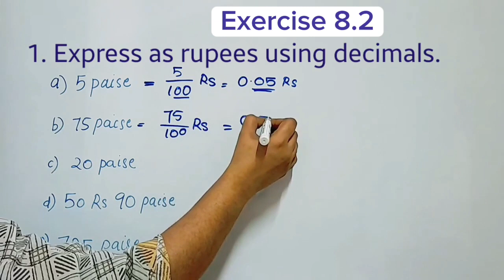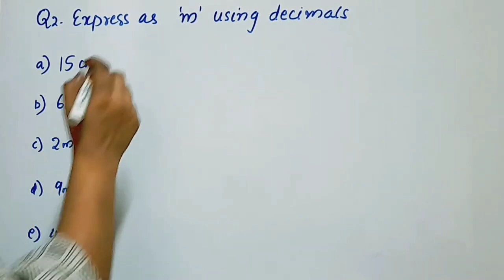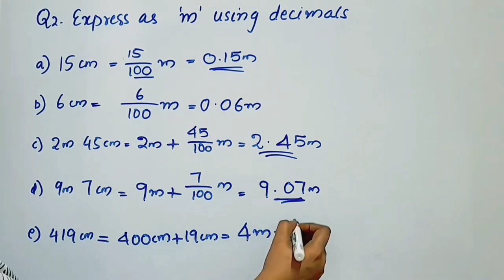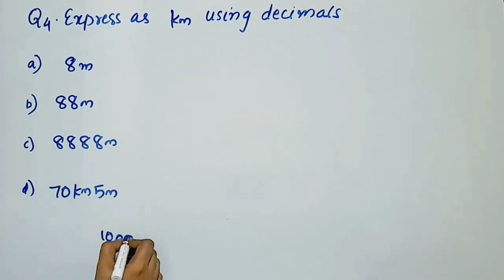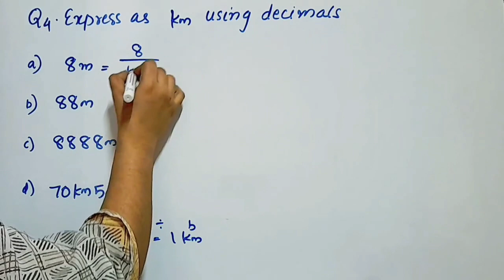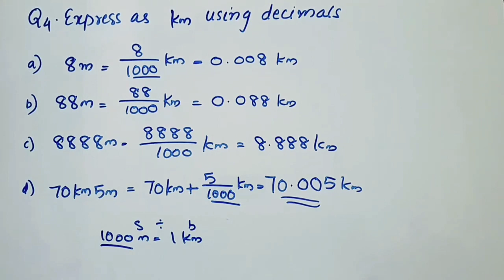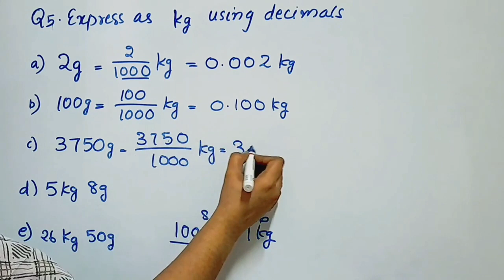Exercise 8.2 New Syllabus CBSE Class 6 Maths Chapter 8 In Malayalam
Topics
1) cbse maths class 6 introduction
2) cbse maths class 6 chapter 8
3) cbse classes by grace jose
4)cbse maths class 6 in malayalam
5) ncert maths solutions class 6
6) decimals class 6 in malayalam
7) class 6 maths  chapter 8
8)  class 6 chapter 8 in malayalam
9)  class 6 exercise 8.1